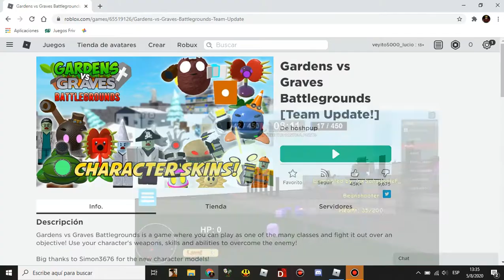pvz garden warfare (roblox) parte 3